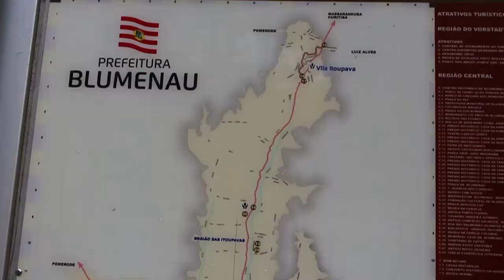Parque Ecológico Spitzkopf | MORRO MAIS ALTO DE BLUMENAU (900M de ALTITUDE)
Parque Ecológico Spitzkopf em Blumenau. O vídeo mostra detalhes do caminho e as belezas que irá encontrar, a Trilha até chegar ao top do morro Spitzkopf, chega perto dos 6km.  É o morro mais alto de blumenau, aproximadamente 900m de altitude.

Vale a pena conhecer o Parque :), durante o percurso você encontra um pequeno corrego que é o suficiente para refrescar a nuca, a vista do topo é incrível da mata. Após a descida tem uma pequena cachoeira onde pode se banhar e refrescar após a trilha.

 No final está a vista que vale todo o Esforço.

Se Gostou, deixa um comentário e like ;)

Vídeo gravado em junho de 2017, imagens feitas com a canon t5i - 700d por @ocatarinense